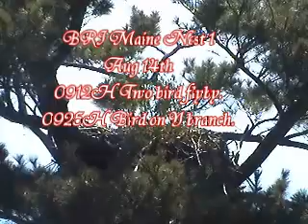08 14 0912H BRI Maine 1 Flyby and Bird on Branch